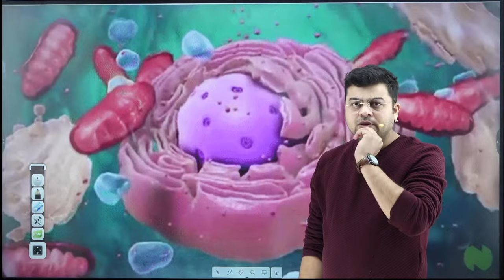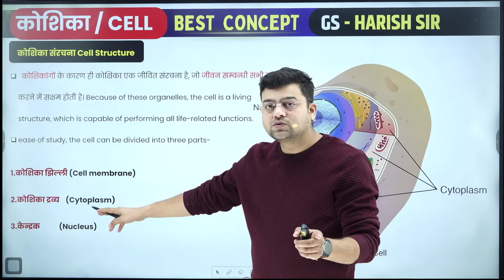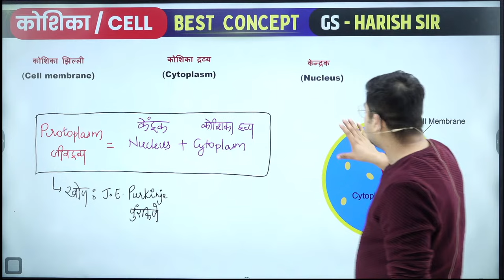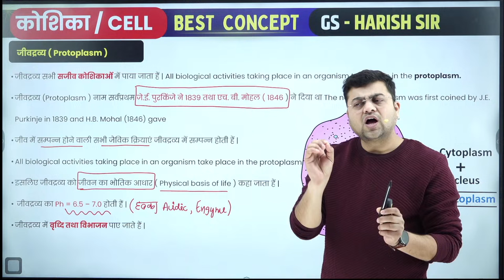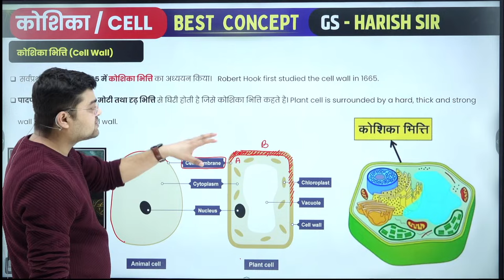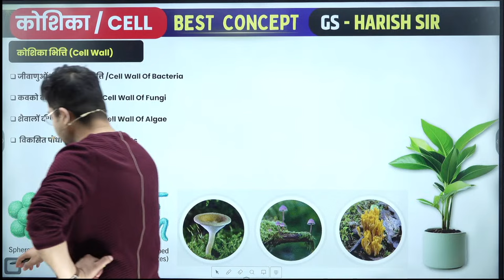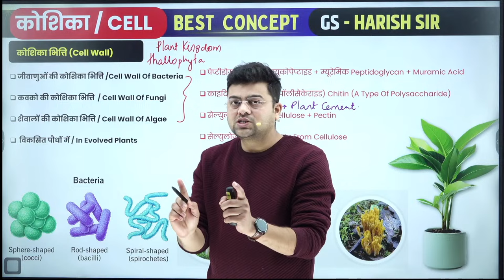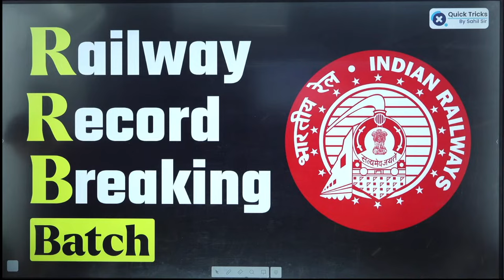Railway ALP 2024 | Cell (कोशिका) in Biology | Biology by Harish Tiwari Sir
Railway ALP 2024 | Cell (कोशिका) in Biology | Part - 2 | Biology by Harish Tiwari Sir | Science by Harish Tiwari Sir

👉 Have Any Queries? Ask Us.